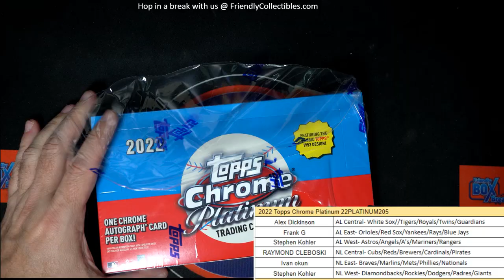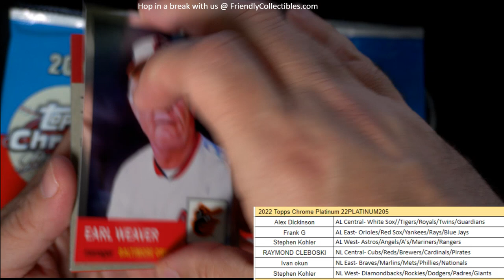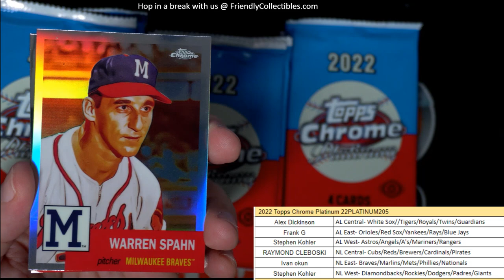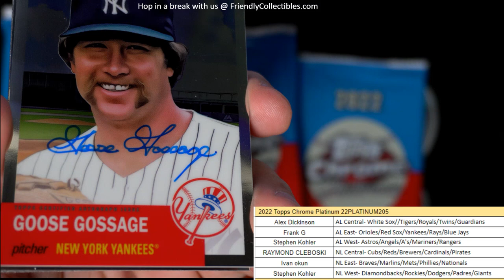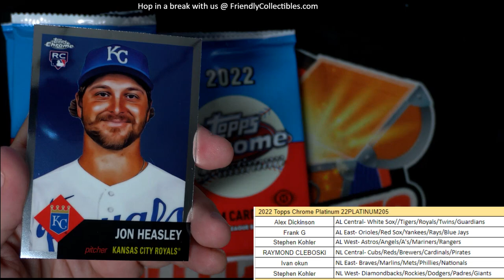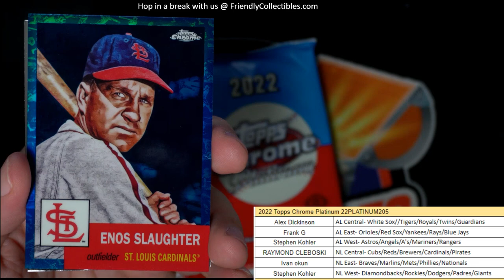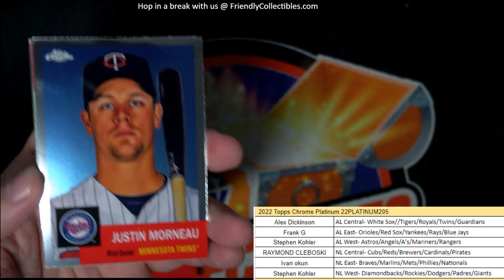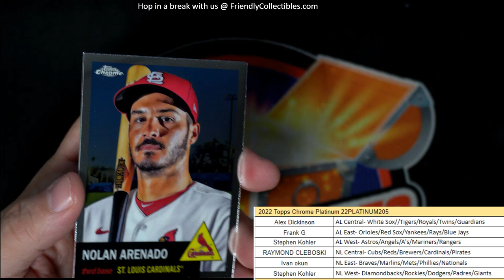Pick Your Division in 2022 Topps Chrome Platinum Baseball ID 22PLATINUM205